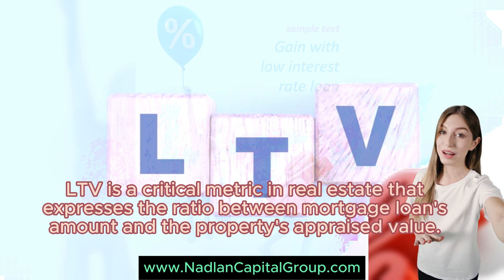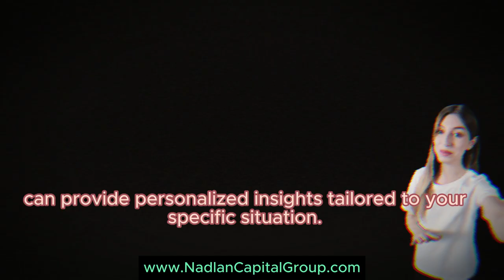Understanding LTV: Loan to Value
Hello Everyone,

My name is Lior Lustig, and I like to take you on a journey to learn what we do behind the scene - runing a mortgage brokerage company that does auction to find the best possible loan from hundred of lenders, a builder of high end rental homes in Florida, an Educator with a Real Estat eschool that is teaching wholesaling, Multi Family, Fix & Flip, New construction and more, and the producer of the largest Real Esttate Expo in Israel for investors that like to Invest in the US Market